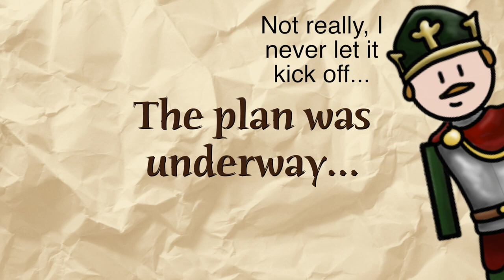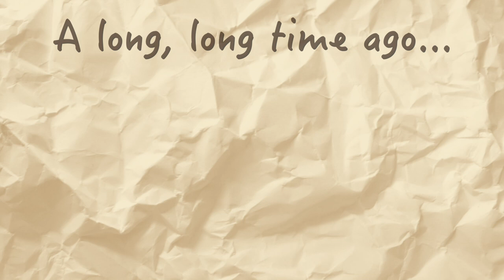1075: The Revolt of the Earls | GCSE History Revision | Anglo-Saxon & Norman England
In 1075, something strange happened... King William I faced a revolt from his own, Norman earls. Tensions caused by his seizing of power lead to built up resentment, resulting in the final significant revolt during his reign.

Revision notes:
- The revolt included Normans rebelling against their king, as well as Anglo-Saxons
- The rebellion was led by Ralph de Gael, Earl of East Anglia
- Ralph plotted it with Roger de Breteuil (Earl of Hereford) and Waltheof (Earl of Northumbria)
- Their aim was to overthrow William and divide the kingdom into three between them
- Ralph contacted the Danes for help
- The Danes put together an impressive invasion fleet, led by Cnut (son of King Sweyn)
- The rebels were supported by both of Normandy’s rivals, Brittany and France, who wanted to weaken Normandy
- Ralph was married to the sister of Roger de Breteuil
- Roger was the son of William FitzOsbern
- Waltheof was the son of Earl Siward of Northumbria, who had been replaced by Tostig when he died
- Waltheof had been involved in the rebellions in the North, however, had submitted, so was able to remain earl
- It is likely that Roger’s motives were his loss of power compared to his father
- Roger had less land than his dad did
- William had also put his own Sheriffs into marcher Earldoms, before, everything had been under the control of the Earl
- Ralph’s motives are not well known - probably loss of power and wealth compared to his father’s landholdings
- It is hard to know Waltheof’s motives as they were clouded by his actions
- When Ralph and Emma (Roger’s sister) got married, they had a big wedding feast
- Important bishops, abbots, earls and magnates (a historical term for a great man - an important and influential figure), were invited
- Waltheof was one of the invited guests
- At the feast Ralph and Roger told Waltheof of their plans
- Waltheof was the last surviving Anglo-Saxon Earl, with strong contacts with King Sweyn in Denmark
- It is likely they got Waltheof on board as he would have been able to help them gain the Danish and Anglo-Saxon support they needed
- They timed the revolt for when William was away in Normandy, with Archbishop Lanfranc as regent
- The rebels failed to get the widespread Anglo-Saxon support
- The Danish fleet (200 ships) arrived too late
- The revolt was defeated before it really began
- Waltheof changed his mind and informed Lanfranc of the plans
- Lanfranc sent out men to see what was happening in the Earldoms of Hereford and East Anglia
- The men reported that the rebels were strengthening the defences of their castles and building up troops for a combined attack
- Lanfranc wrote letters to Roger to try and convince him not to rebel and reminding him of his father’s loyalty to William
- These letters had no effect, so Lanfranc used the power of excommunication until he gave up his plans for a revolt
- Meanwhile, preparations were being made to counter the revolt
- In the West, Bishop Wulfstan of Worcester and the abbot of Evesham used their troops to prevent Roger from crossing the River Severn, trapping him in Herefordshire
- In the East, the Normans and Anglo-Saxons joined together to stop Ralph from breaking out of his earldom of East Anglia
- William returned to England at a similar time to the Danes arrived
- The Danish fleet could have stretched Norman defences beyond their limit
- However, the two leaders (Cnut and Earl Hakon), according to the Anglo-Saxon Chronicle ‘dared not to join battle with William’ himself
- The fleet chose not to invade, instead, they raided up the east coast and, as usual, ransacked York cathedral before going home again
- Ralph escaped to Brittany
- Emma, Ralph’s wife, held out in Norwich castle until she could make a deal which guaranteed her, and their followers, a safe passage to Brittany
- Ralph’s rebellious Breton followers were either blinded of banished
- Waltheof fled abroad
- William tricked him into thinking he would be forgiven if he returned
- Waltheof was imprisoned up his return
- William must have run out of patience with him, as, he was then executed at Winchester, in May 1076
- William imprisoned Roger for life
- William travelled back to Normandy and attacked Ralph’s castle at Dol
- William faced stiff resistance, as well as troops sent to aid Brittany from France, so was forced to retreat
- William realised he had to be careful of his own earls, especially as ambition and resentment were at the heart of the revolt
- The joining of Anglo-Saxons and loyal Normans in preventing the revolt, such as bishop Wulfstan, suggests that some Anglo-Saxons now supported the Normans
- William stamped down much harder on any Anglo-Saxon rebellions which arose, particularly if it involved links to Denmark
- William saw the Danes as a great threat, and when they returned again in 1085, William to extraordinary measures to boost England’s defences